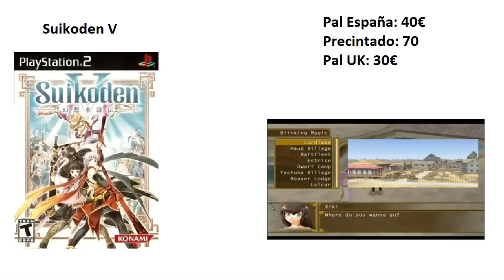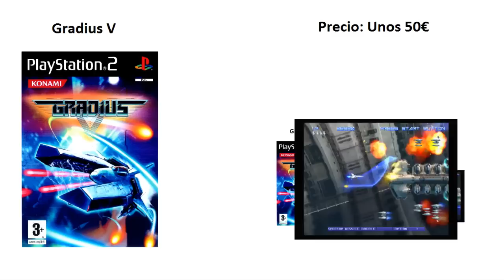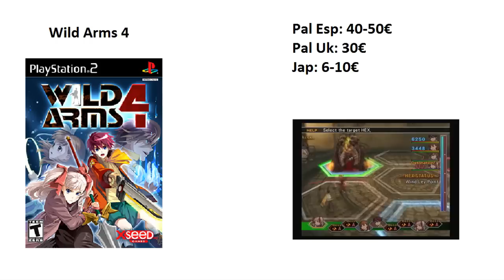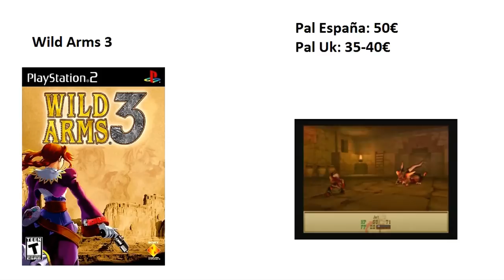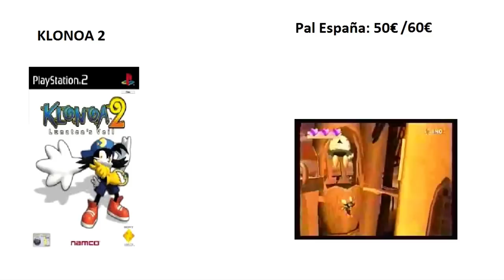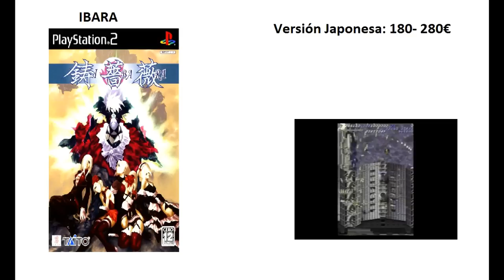Los Juegos Cotizados de Playstation 2 (¿By Korrupio?)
Es todo un honor para mí, contar con la presencia de mi gran amigo Lorest en el canal. Me imagino que os ha gustado su vídeo y si quedasteis con ganas de más, aquí su canal:
Os lo recomiendo!